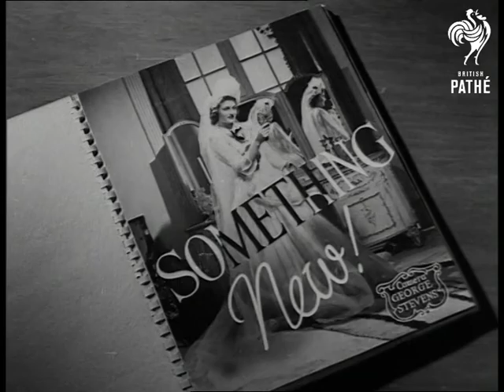Something New ! (1946)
Titles read: "SOMETHING NEW!".

A girl in a flouncy bridal gown enters her bedroom.  She checks her appearance in her dressing table mirror, then opens her wardrobe to look at her clothes.  Commentator talks of the perfect trousseau and the bride sits in a chair and falls asleep.

While she sleeps, she is apparently dreaming of her ideal trousseau, and we see several models wearing the latest fashions in cotton come walking out of her wardrobe - day dresses and suits, with the final outfit a spotted muslin negligee and cotton nightgown.  The bride wakes up and wipes her eyes.
 FILM ID:1313.06